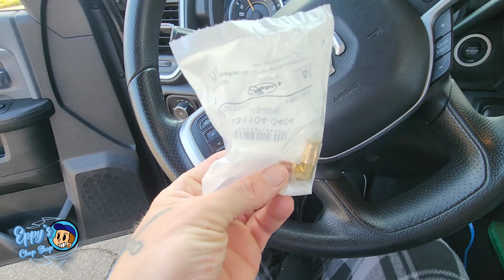78 F100 crown vic swapped chassis tech airbag install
email djm  with your order number and code "EPPYS" to have your shipping refunded